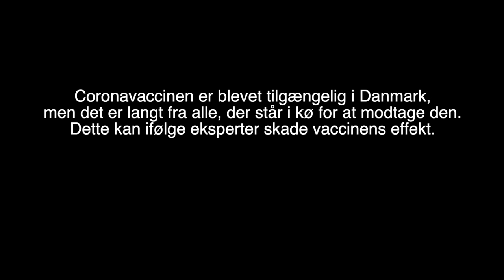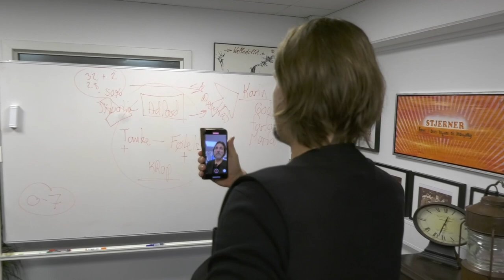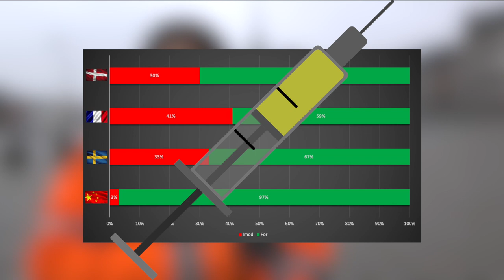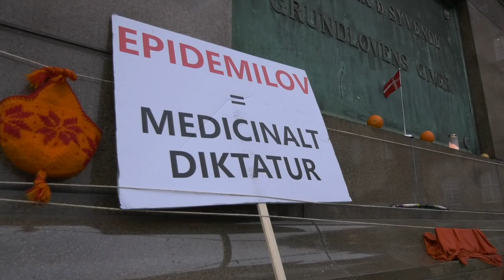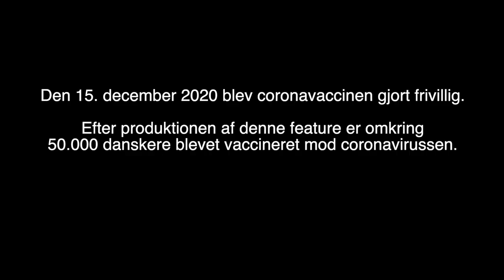Feature2grp3 - Coronavaccineskepsis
En feature om coronavaccineskepsis.

Af Mads Vestergaard, Joakim Bøjgaard Frandsen og Jacob Rasmussen